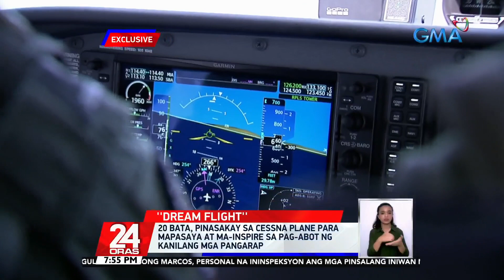20 bata, pinasakay sa CESSNA Plane para mapasaya at ma-inspire sa pag-abot ng kanilang... | 24 Oras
20 bata, pinasakay sa CESSNA Plane para mapasaya at ma-inspire sa pag-abot ng kanilang mga pangarap

Aim high!
'Yan ang nakaka-inspire na mensahe ng espesyal na biyahe handog ng Naval Air Wing sa ilang kabataan mula Cavite at Batangas.
Bukod sa pagsakay sa eroplano, ipinaranas din sa kanila maging piloto!
'Yan ang tinutukan ni Marisol Abdurahman.

24 Oras is GMA Network’s flagship newscast, anchored by Mike Enriquez, Mel Tiangco and Vicky Morales. It airs on GMA-7 Mondays to Fridays at 6:30 PM (PHL Time) and on weekends at 6:00 PM.